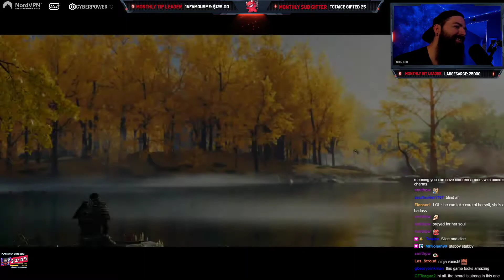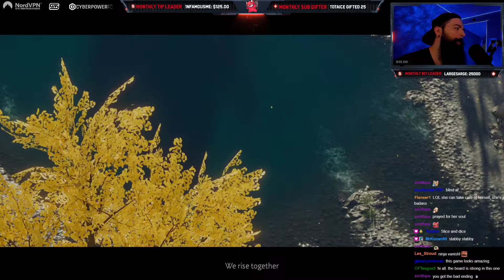GHOSTS OF TSUSHIMA | PS5 EP05 - DIRECTORS CUT LET'S PLAY GAMEPLAY COMMENTARY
Welcome to my first ever let's play of Ghosts of Tsushima Directors Cut! This gameplay is filmed live on twitch with my Playstation 5 with full commentary from me and chat, enjoy!
Galaxy Projector
Light Strips
I play Diablo on this

gaming channel, gaming news, lets play channel, best youtuber, game reviews, gameplay commentary, best rpg, arpg games, mmo games, horror video games 2021, full walkthrough 100%, fps games, DIFFICULTY, ghosts tsushima, tushima